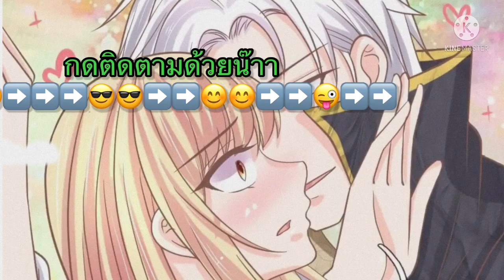มังงะ | คำสาปร้าย รัก จากเจ้าชายโลกวิญญาณ | ตอนที่ 147 - 150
คำสาปร้าย รัก จากเจ้าชายโลกวิญญาณ | ตอนที่ 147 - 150 / พระเอกเทพ / มังงะสนุก/มังงะโรแมนติก